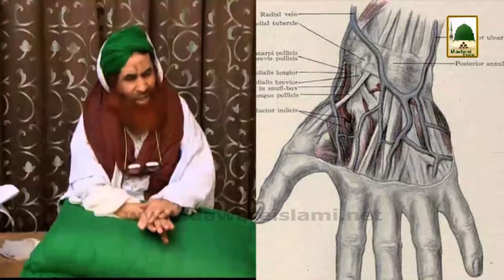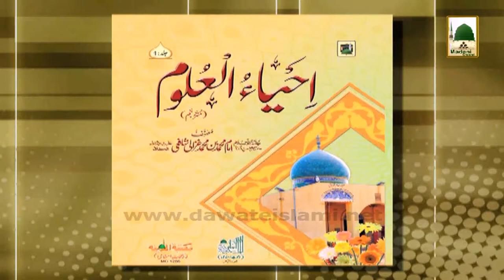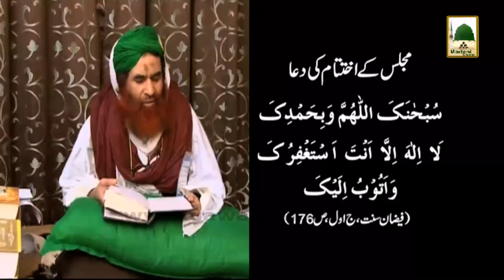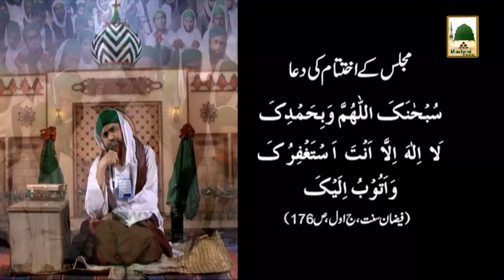Madani Muzakara - Faizan-e-Raza - 11 Safar 1434